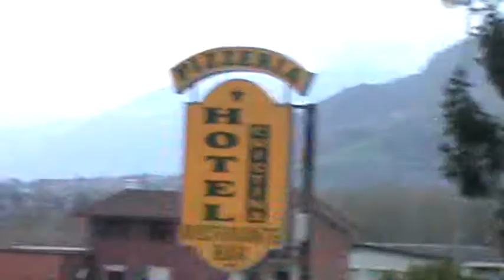Coscritti a nus 1